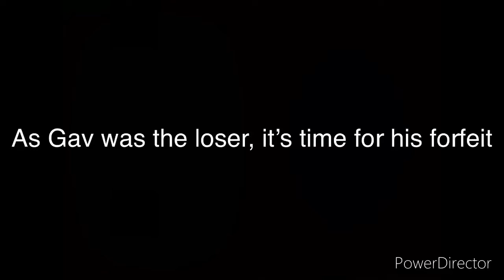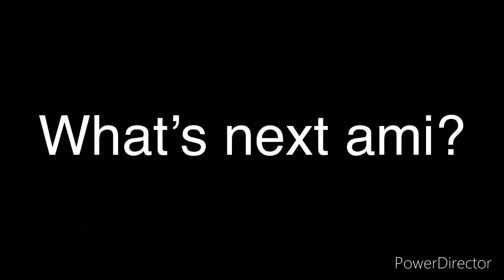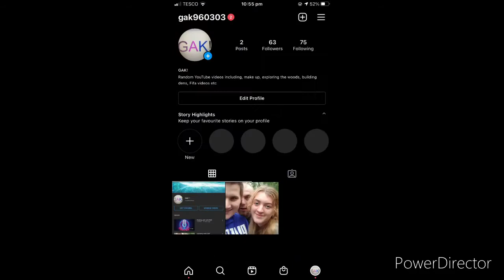Football challenges part 1!!